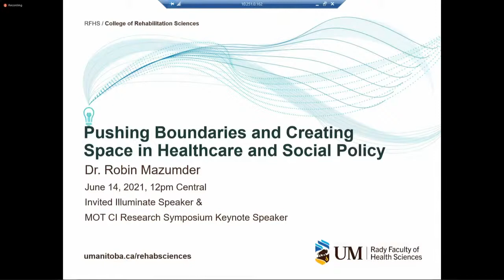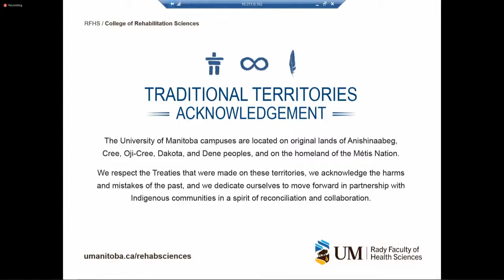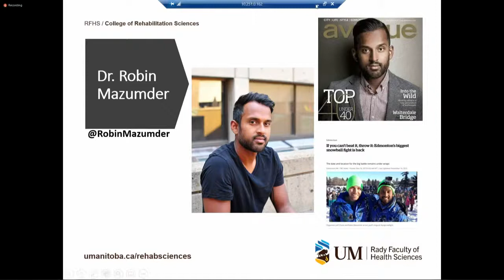Illuminate - Pushing Boundaries and Creating Space in Healthcare and Social Policy (June 14, 2021)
Pushing Boundaries and Creating Space in Healthcare and Social Policy

2021 Critical Inquiry Research Project Symposium
An online symposium featuring research presentations by occupational therapy students from the College of Rehabilitation Sciences, Rady Faculty of Health Sciences.
Keynote address: Pushing Boundaries and Creating Space in Healthcare and Social Policy
Speaker: Dr. Robin Mazumder, University of Waterloo

The event was recorded June 14, 2021